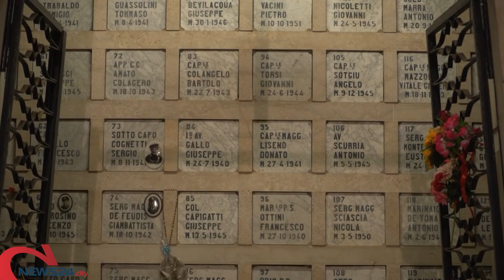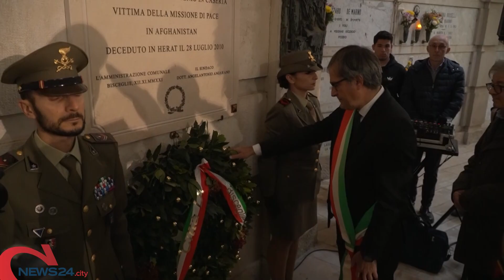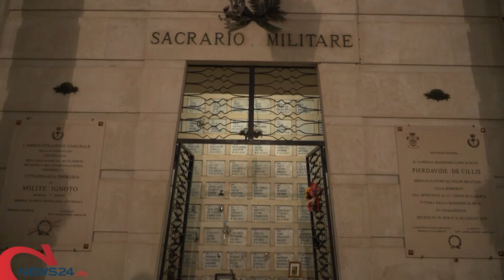Il sacrificio di Carlo De Trizio e Pierdavide De Cillis monito ed esempio per le future generazioni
I due militari biscegliesi ricordati oggi della Giornata del ricordo dei Caduti militari e civili nelle missioni internazionali per la pace